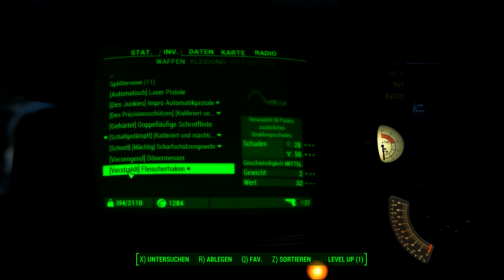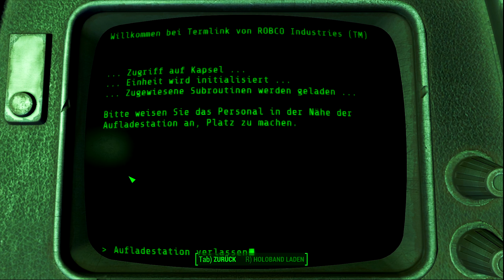☢️ Nur Jet knallt dich Weg ☢️[ GER ] #30║Fallout 4 + DLC´s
Fallout 4

FSK: 18

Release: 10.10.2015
Entwickler: Bethesda Game Studios
Publisher: Bethesda Softworks